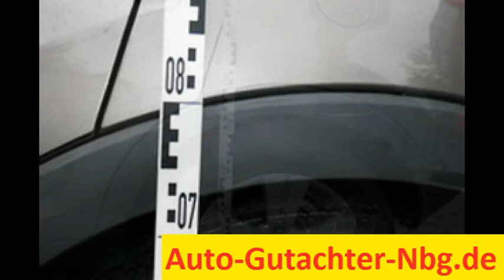Autounfälle in Polen 2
MOTOEXPERT -- Netzwerk der deutschen und polnischen Kfz-Sachverständigen ist ein neutrales und kundenorientiertes Unternehmen, das seit mehreren Jahren erfolgreich tätig ist. Abhängig von der Ort, der Höhe und der Schadensursache bieten wir ein breites Spektrum an spezialisierten Dienstleistungen -- z.B. Kfz-Kaskoschadensgutachten, Fahrzeugbewertungen, Gutachten -- und Rechnungsprüfungen, Unfallanalysen und Kfz-Haftpflichtschadensgutachten.